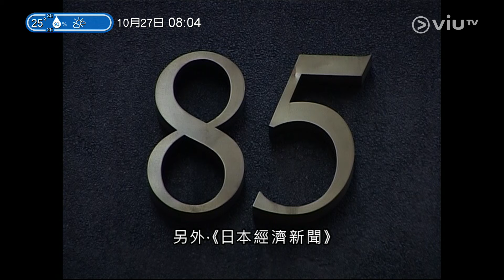iPhone 8 玻璃身・藍思 ｜ 本土買賣・香港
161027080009 容靜怡：藍思 iPhone 8 玻璃身
AirPods delay